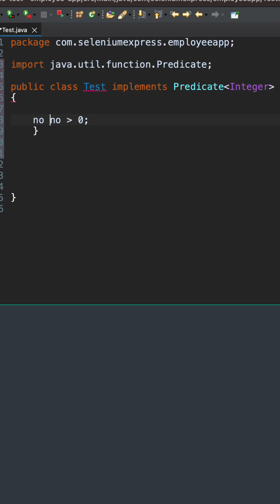Java interview shorts 10 - What is a predicate in java 8 ?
In this video we will learn about predicate in java. Predicate is a functional interface which has one method called test. it can help us to evaluate any conditional expression. Let's learn with an example